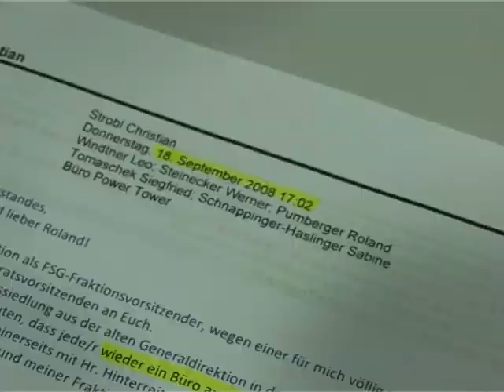BR goes Media: OPEN AIR Büro in der Energie AG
Im August 2008 wurde der Power Tower, die neue Konzernzentrale der Energie AG Oberösterreich bezogen. Der FSG-Betriebsratsfraktion wird ein Beratungsbüro in diesem Neubau bis heute verweigert. Die Objektivität, die Fairnis im Sinne der KollegInnen gerät dadurch gewaltig in Schieflage. Was in vergleichbaren Betrieben eine Selbstverständlichkeit ist, gilt anscheinend nicht für die Energie AG.